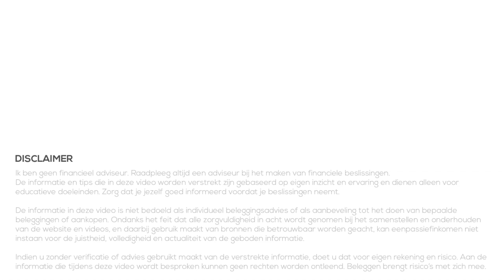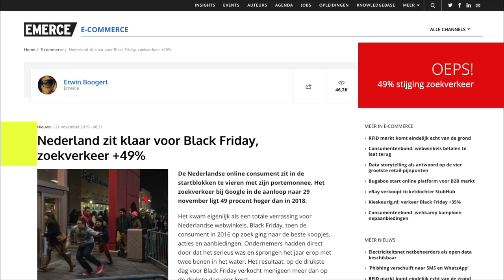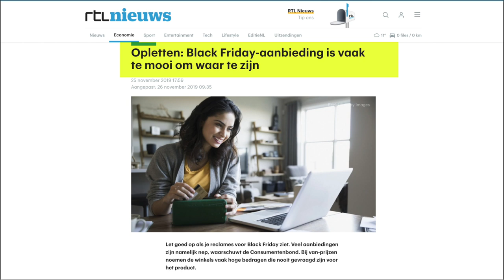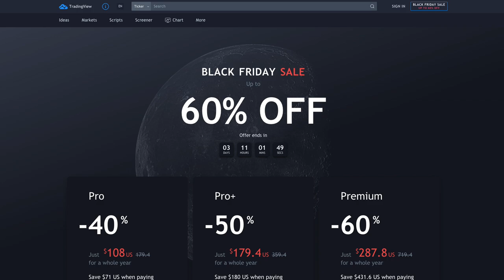Black Friday 2019 & Cyber Monday (2019)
👇Kijk hieronder voor meer informatie en links👇

Black Friday en Cyber Monday. Dagen die ook in Nederland ieder jaar populairder worden. Bedrijven hebben enorm veel aanbiedingen en consumenten zitten er al weken op te wachten. De ideale dagen om je voor te bereiden op de feestdagen of om gewoon te profiteren van kortingen.

Maar om echt geld te besparen en goede aanbiedingen te vinden en benutten zijn er enkele zaken waar je op moet letten. In deze video geef ik je wat tips, trucs, aandachtspunten etc. om te zorgen dat je goed voorbereid kunt shoppen en het meeste geld bespaard!

★★★ BESPROKEN ONDERWERPEN, VIDEOS etc. ★★★